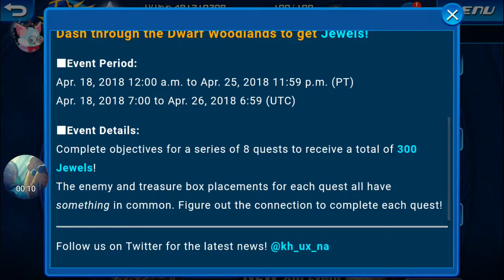[KHUx Event] Dash through the Dwarf Woodlands! Exploring Dwarf Woodlands Pt. 1/8